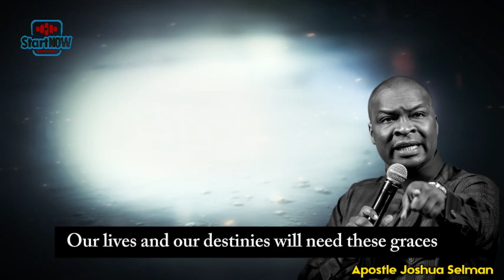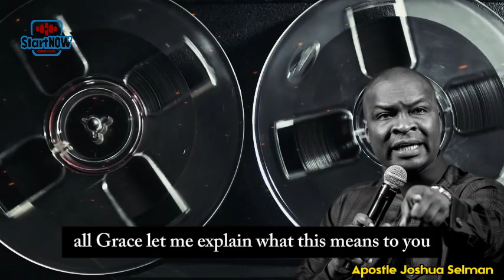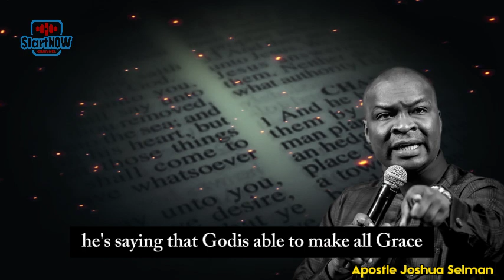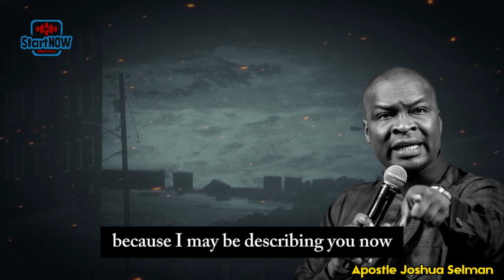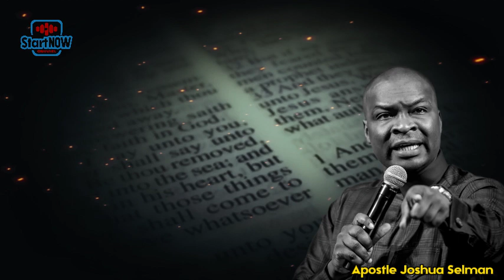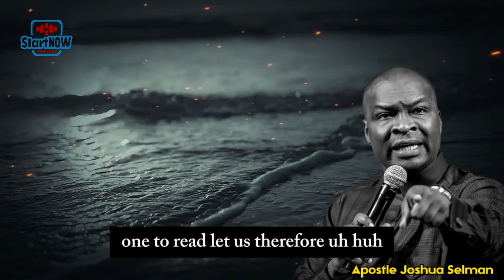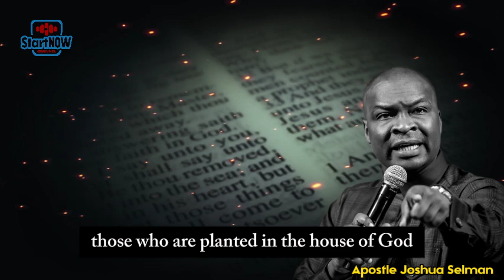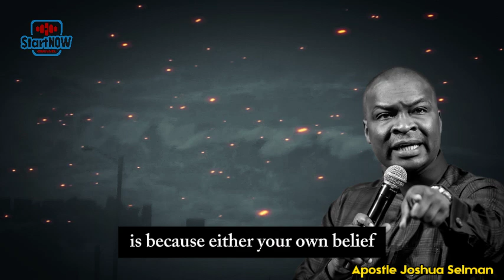HOW RESULTS ARE PRODUCED | APOSTLE JOSHUA SELMAN